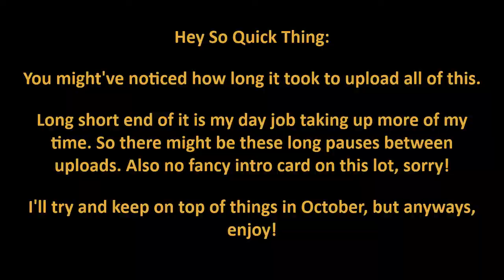Weekend Warriors EX: Super Bout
---Guests n' Cohosts In No Particular Order---